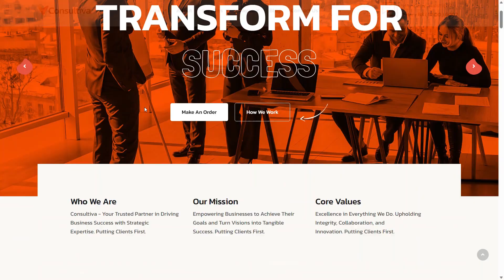Consultiva - Home 2 - Joomla 4.3.3 - SP Page Builder 3.8.9 - Helix Ultimate 2.0.14